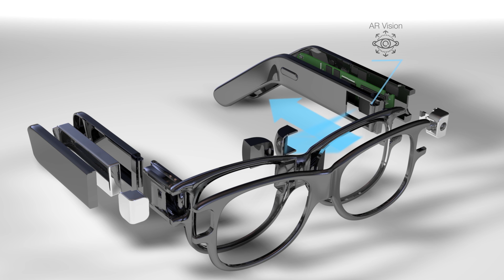Alpha Glass - First Casual AR Smartglasses -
New Augmented Reality Glasses with 30º FOV display and casual design.